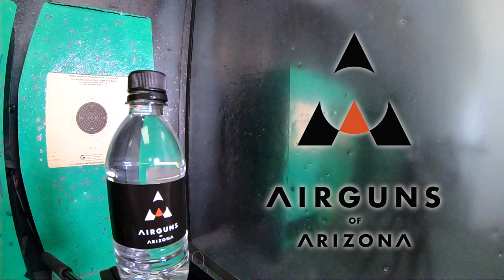Airgun Bottle Cap Challenge featuring Brocock Sniper XR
Airguns are all about having fun! We took out the brand new Brocock Concept XR and it rose to the bottle cap challenge. Grab your airgun and go have some fun too!